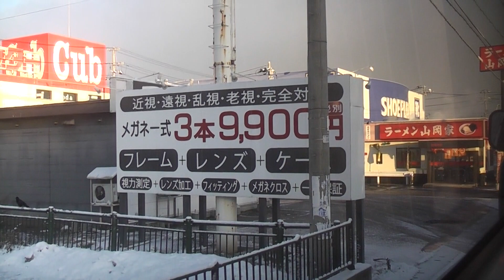ノクターン号 弘前バイパス（門外→北和徳工業団地入口信号）【京浜急行バス】 2017.12.01